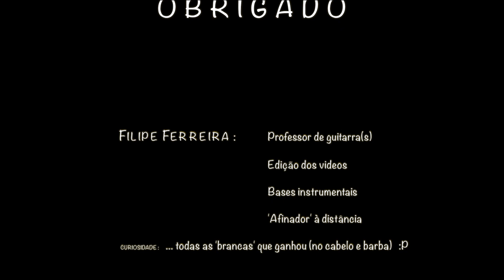Miguel Rosmaninho Guitarra Elétrica Prof Filipe Ferreira Fields of Verdun Sabaton AMC MAR 2020